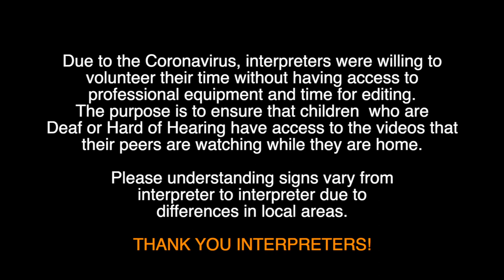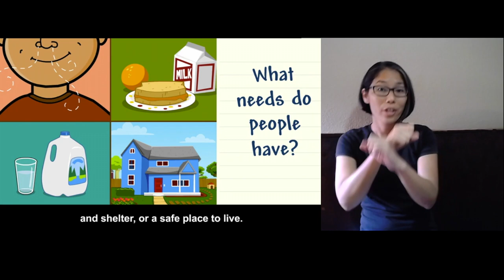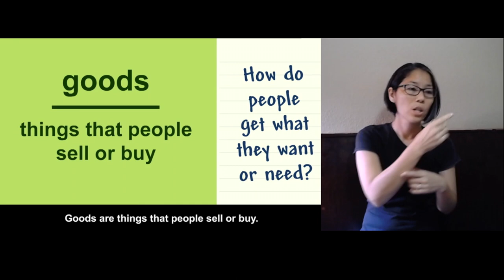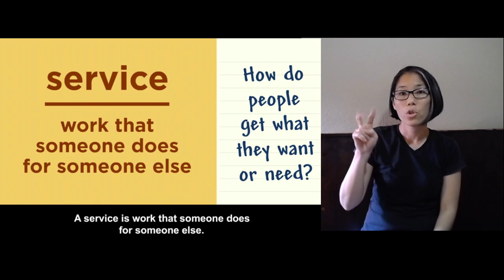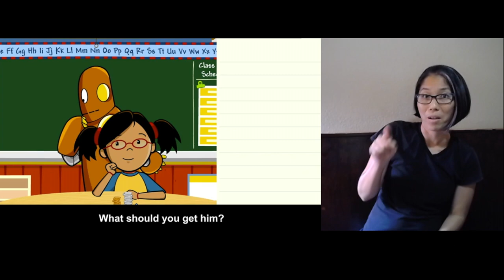Brain Pop in ASL Needs and Wants